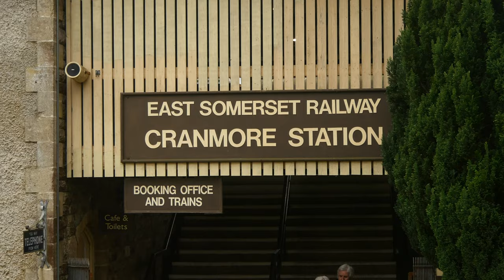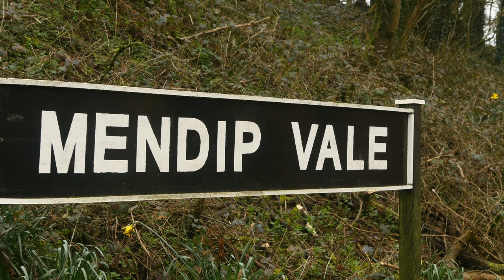ESR Spring 2024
ESR Spring Gala 2024

Shot in 4K - 3840x2160 @25 fps

A visit to the East Somerset Railway on 16th March 2024

The star was Lady of Legend, from the Great Western society at Didcot.

On the way back, I bought some wine from Whitehall Vineyard. There are vines being grown near Lacock, at the top end of the Avon valley.